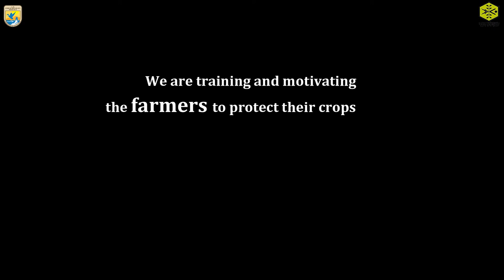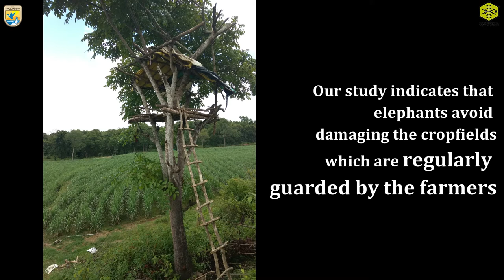Trumpeting for Elephants...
12th August is marked as Elephant Conservation Day! In celebration of the this special day, we present to you a 2 minute short clip highlighting how local communities are participating in protecting their own crops. This model popularly known as the Community-based elephant Conflict Management (CBCM) is .a step closer to reducing Human and elephant conflict!  We are grateful to the Asian Elephant Conservation Fund, USFWS for their continued support for this project and to Karnataka Forest Department for their encouragement and field support through the years.